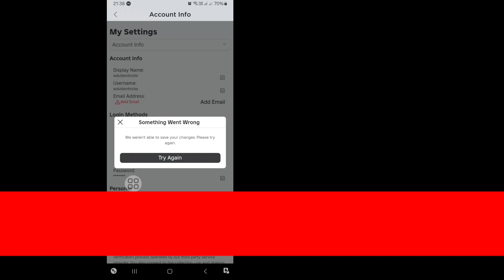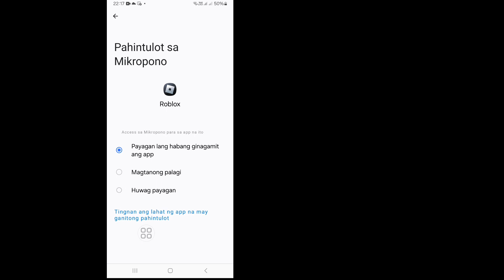paano ayusin ang isang bagay na nagkamali sa roblox 2024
Sa video na ito, ipapakita ko sa iyo ang "Paano Ayusin ang isang bagay na nagkamali, mangyaring Subukan Muli Mamaya Error Problema Solved 2024| Ito ay isang napakadali at simpleng paraan. Panoorin ang buong video na ito at matuto sa pamamagitan ng pagsunod sa lahat ng mga hakbang nang hindi lumalaktaw. Ang video na ito ay para lang sa mga manonood ng channel ko Kung Nagustuhan Mo At Nakatulong ang Video na Ito, Kung May Mga Hiling Ka sa Tutorial, Gagawin Ko Para Sa Iyo Sa loob ng 1 Araw!

Tungkol sa Iyong Mga Tanong:-
Paano Ayusin ang May Mali, Pakisubukang Muli Mamaya Nalutas ang Error Problema 2024
paano ayusin ang isang problema sa roblox 2024,
kapag sinabi ni roblox na may nangyaring mali,
hindi maka-login ang roblox may nangyaring mali,
kung paano ayusin ang isang bagay na nagkamali sa roblox 2024,
roblox kung paano ayusin ang isang problema,
ano ang gagawin kung sinabi ni roblox na may nangyaring mali,
roblox error may nangyaring mali,
paano ayusin ang iyong account sa roblox may nangyaring mali